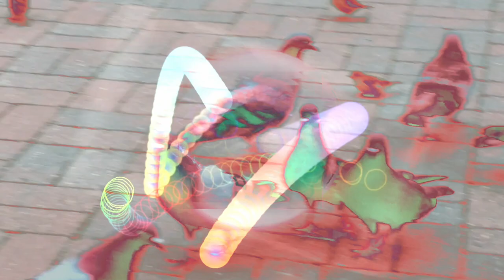Forms of sound made real from beyond all voids of nothingness - Structure without structure manifest